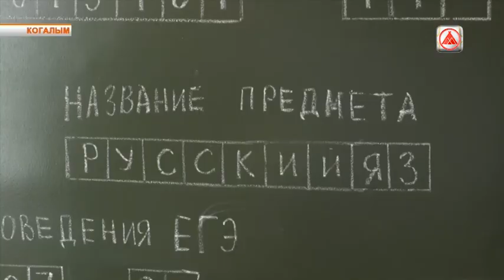ЕГЭ по русскому языку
6 июля выпускники сдавали самый массовый ЕГЭ - русский язык. Чтобы избежать массовости и риска заражения, экзамен в этом году разбили на два дня. Такие меры были необходимы для безопасности детей и соблюдения санитарно-эпидемиологических требований.